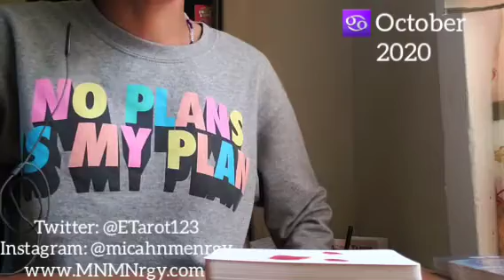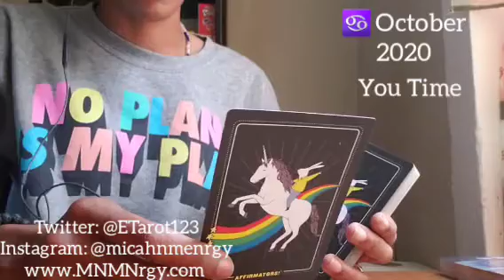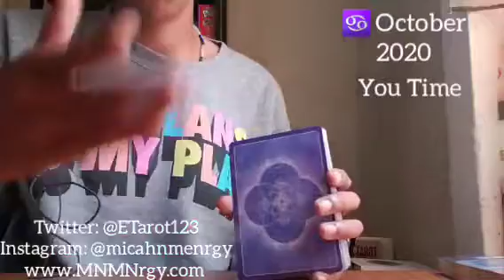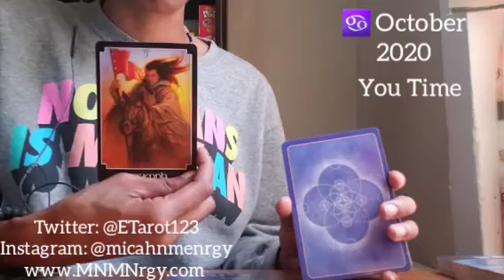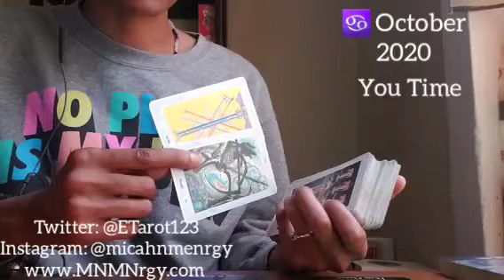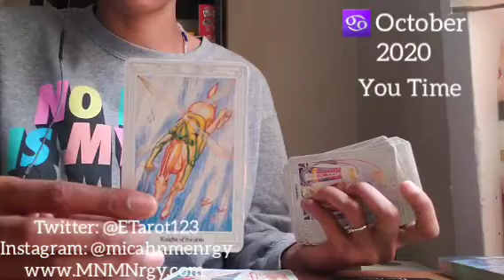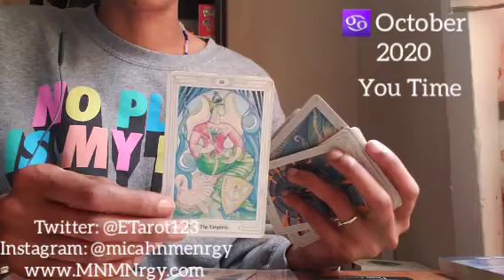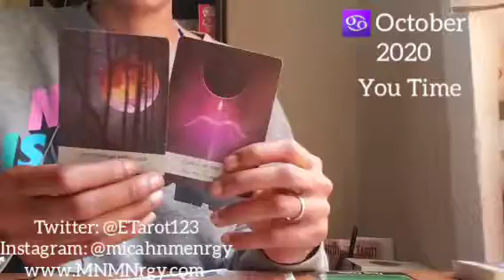CANCER ♋ OCTOBER 2020 💫 Take Time For You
General messages

Namaste
Empress Gem 🙏🏾❤🧿